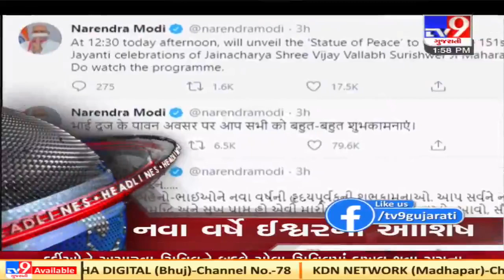Top News Stories Of This Hour 16 /11/ 20 | Tv9News